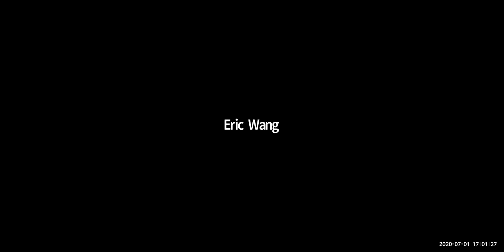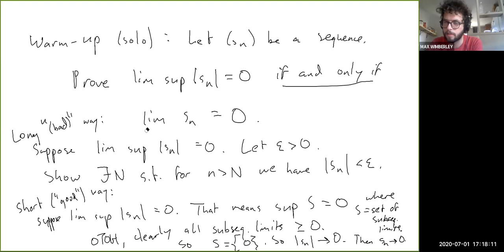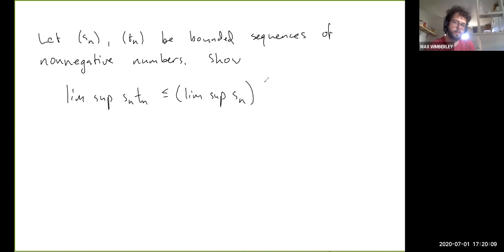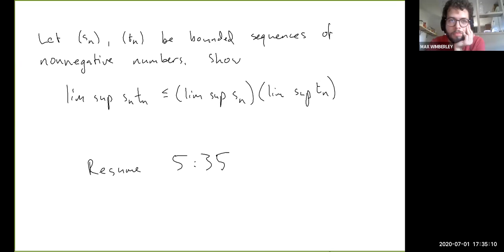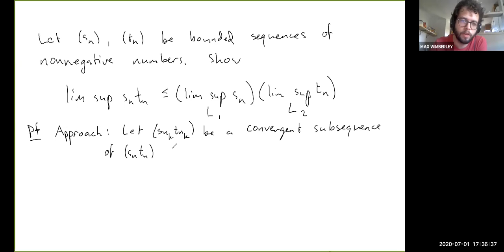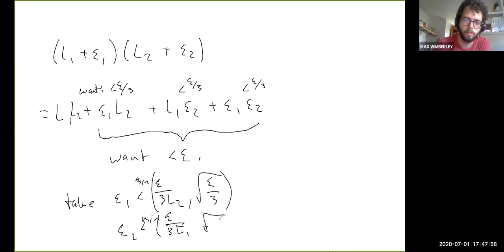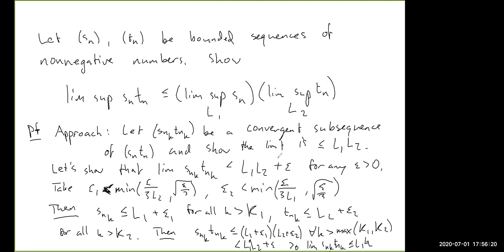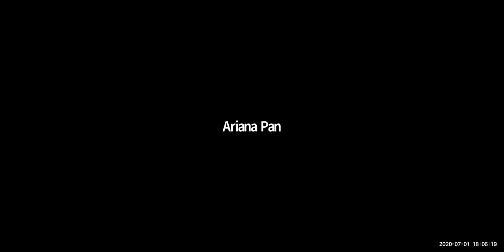Live Problem Session/Discussion - July 1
Fun (or not so fun?) times with lim sups and lim infs.

AFTER WATCHING THIS, PLEASE REFER TO THE VIDEO I MADE EXPLAINING THE FIRST PROBLEM AFTER THE WARM-UP.